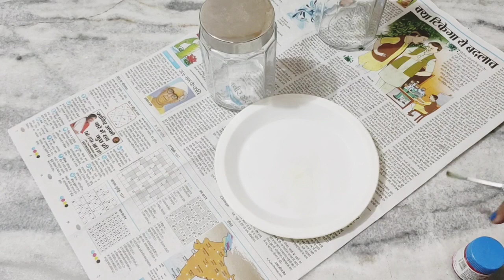Best Out of Waste | Easy DIY || How to - Reuse Kitchen Glass Jars || Easy Upcycle Idea